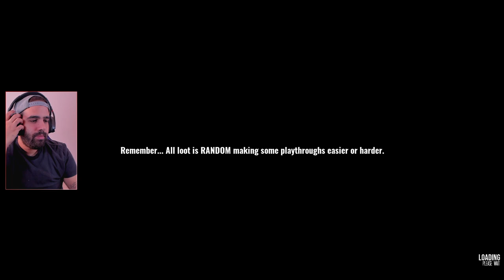DUNGEON CRAWLER RPG FUTURISTA • Earth's Shadow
Earth's Shadow es un dungeon crawler en tercera persona con un toque futurista y alienígena.